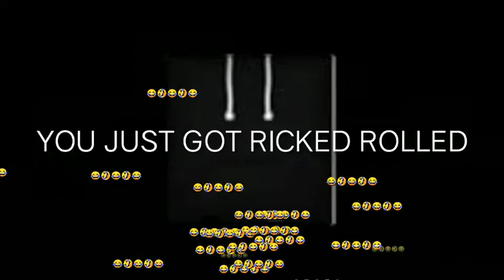HOW TO GET ROBUX 2020 UNPATCHABLE TRUE